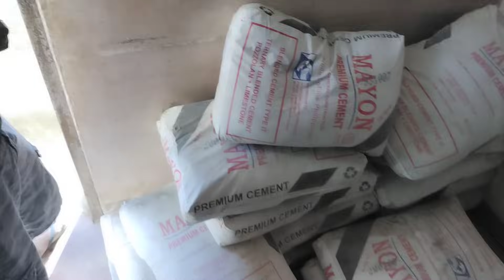part74 day27 MAGANDA NA HARAP NG KWARTO NI RICA PROJECT KUYA NOLI VLOG